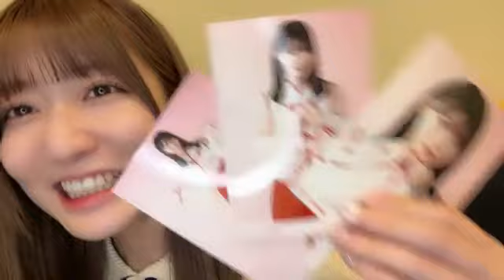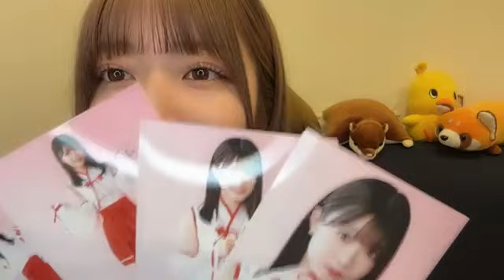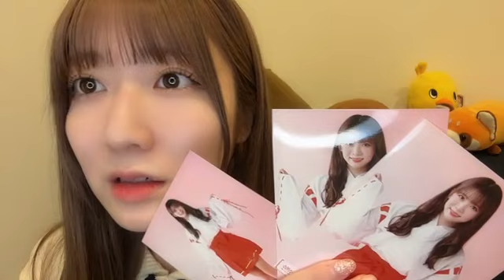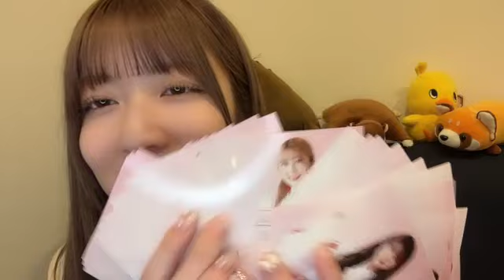48 SOGABE YUME 2024年01月15日22時49分13秒 曽我部 優芽（NGT48）